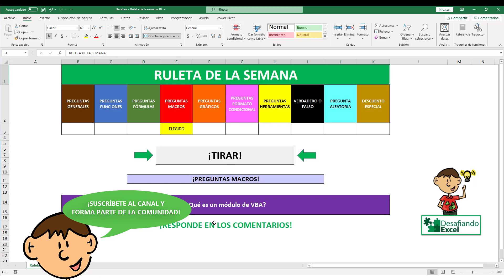RULETA DE LA SEMANA #19: ¿Cúanto sabes de Excel? | ¡Preguntas de trivia y más!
¿Eres capaz de responder a esta trivia de Excel? ¡Cada Lunes una nueva pregunta para responder! Deja tu respuesta en los comentarios para debatir y aprender junto a la comunidad.